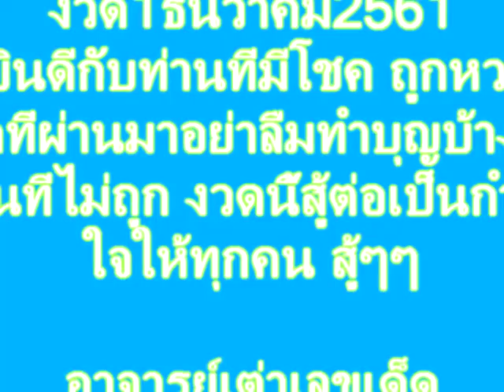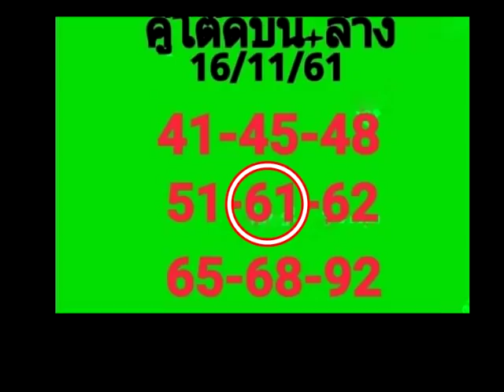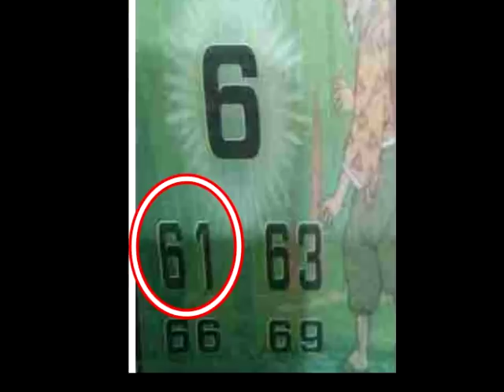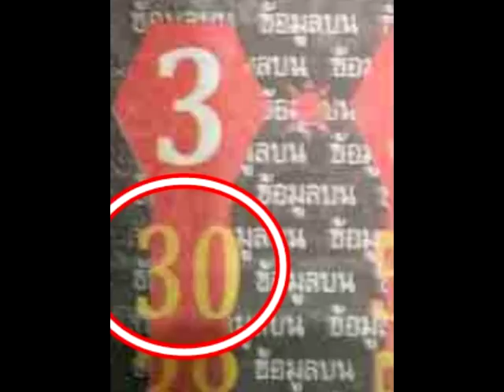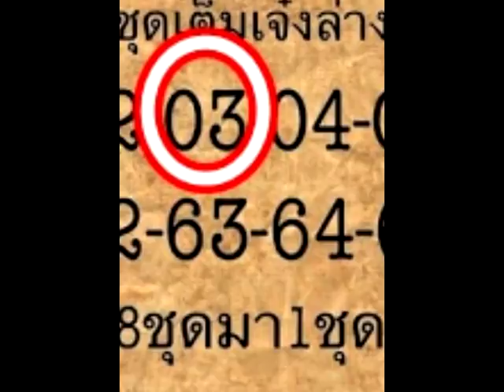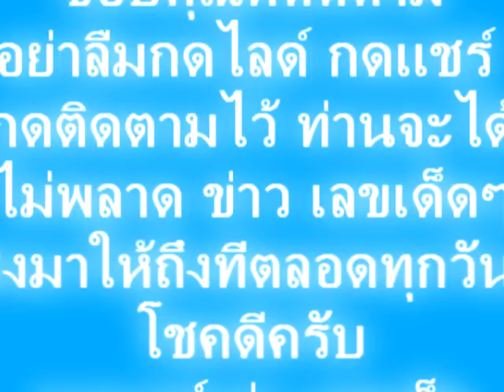งวด 1/12/61 หวยเข้างวดที่แล้ว ดูไว้ตามต่องวดนี้ ใครแม่นบ้าง สุดยอดจริงๆ